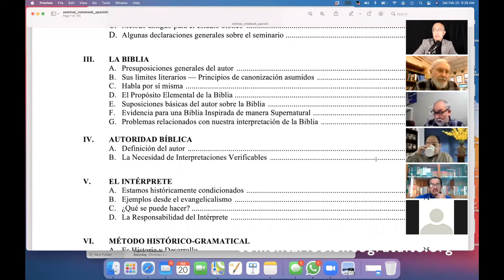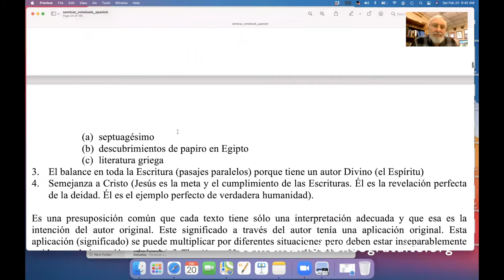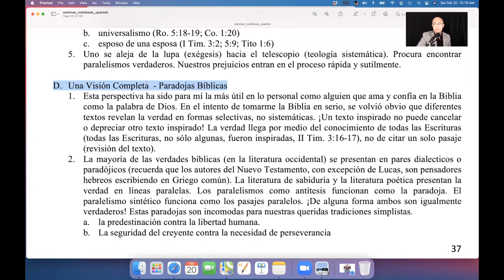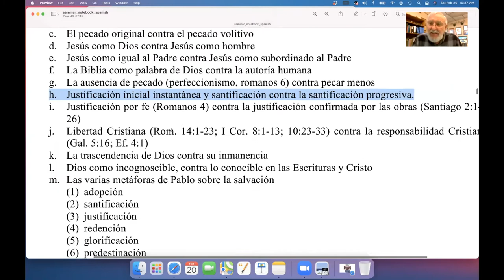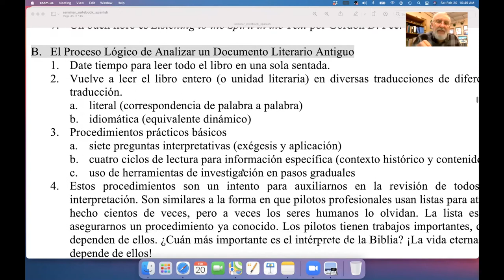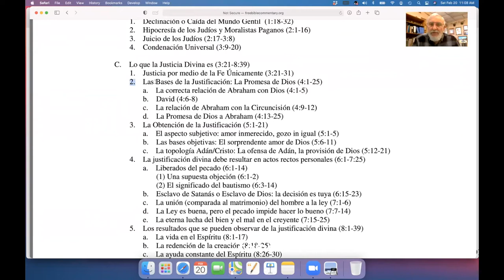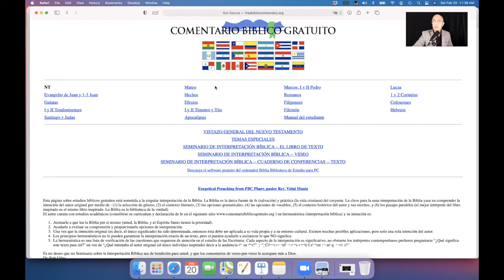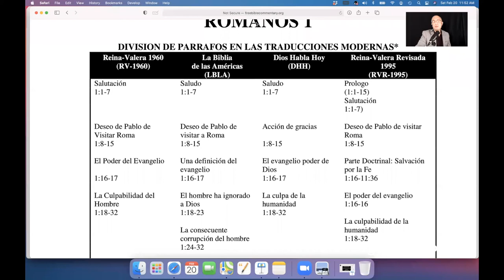Bilingual Webinar "You Can Understand the Bible" (Pastors & Church Leaders-Nicaragua) February 2021